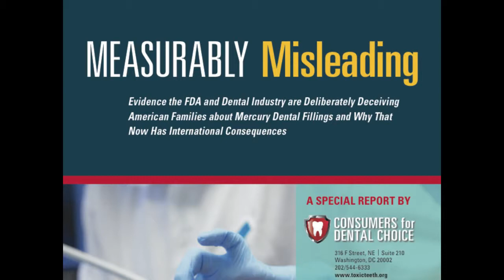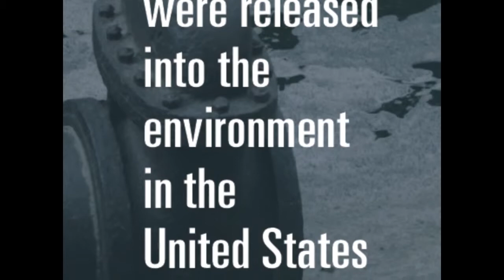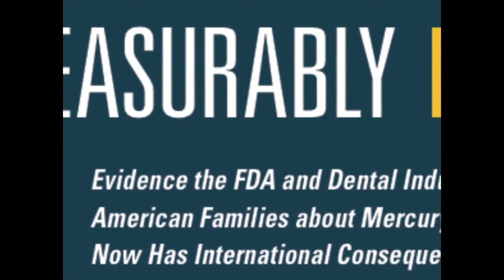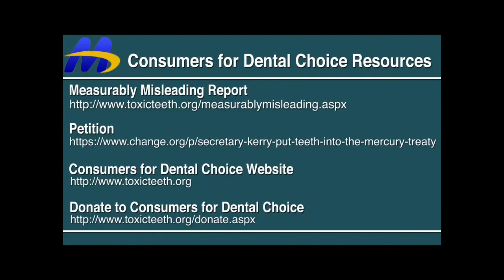Dr Mercola Interviews Charlie Brown About Mercury Amalgams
Natural health expert and Mercola.com founder Dr. Joseph Mercola interviews Charlie Brown about mercury dangers, as well as how the FDA deceives you about dental amalgams.